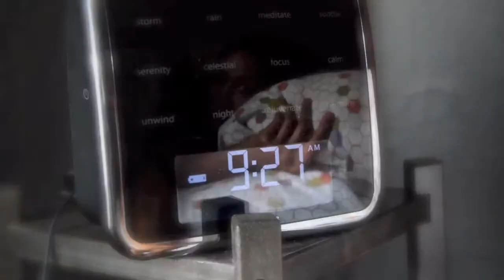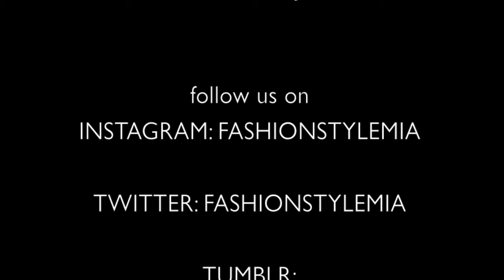FASHION STYLE MIAMI-ALTUZARRA for Target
Host Kalyn James has dreams of the new Altuzarra collection for Target that turn into a nightmare!! Will she be able to find the pieces she needs?!! Watch and find out!